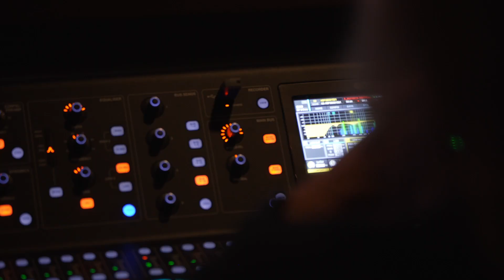Nashville First Vision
At Nashville First our vision is "To be a diverse community that is intentional in sharing the truth, hope and love of Jesus Christ with the priority of engaging and growing beginning in downtown Nashville."